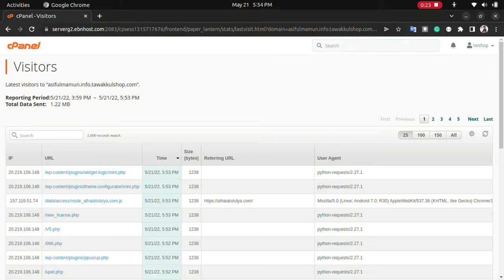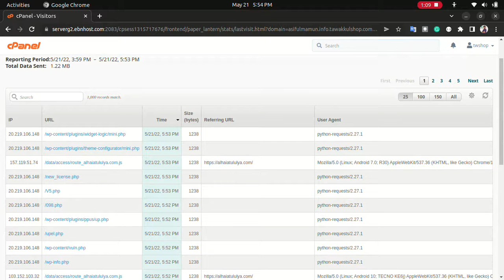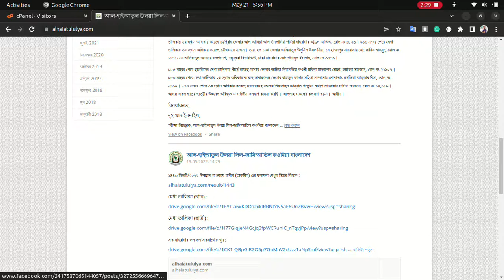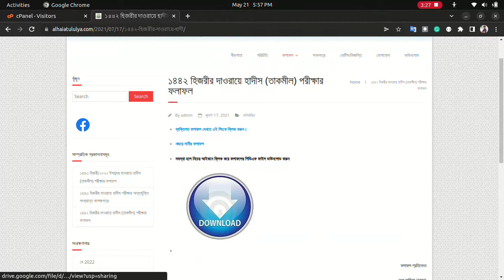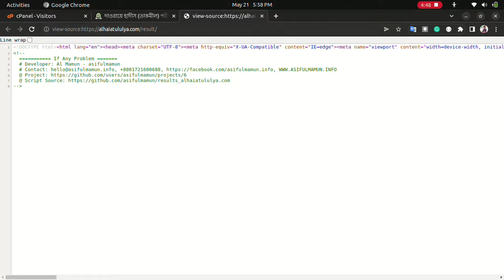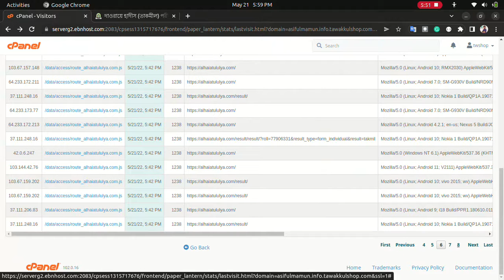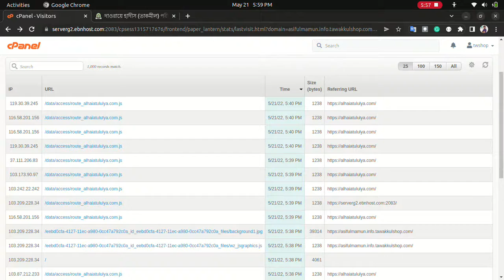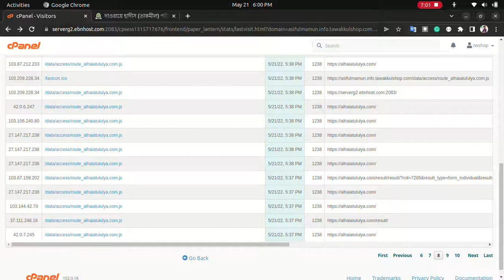Alhaiatululya Result Application - Simple Project Showcase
🔎 There are showing the first web system result I have completed. The institute tested by me my idea and then finally decide on a web system with Result publishing.

📋 The first time they was publishing their result in pdf, suddenly I have try to find my friend's results from their notice. Then show that they were publishing results with the pdf file which was hosted in Goole drive since (not know) 2021.

Before I was searching for a dummy result from the old year but, it was very difficult to search pdf file because there was  3-4 thousand page.

Then before publishing their result I mailed them my idea for publishing their result with PHP and MySQL projects. They called their office & verified me, then they gave chance to make a script/application, I made the application within 4 days with a long effort. They show the application and gave permission to integrate it with their system.

I was exporting their data from very old/Backdate software also their font was ANSI format. Then I integrated the same font for showing results on the website but, some text is same broken.

Also, the results system calculates every student's results and gives output. I have successfully integrated and the first time the project was run in 2021.

This video is showing that and is proof that I made this Application, below I have mentioned the Application project link on GitHub. Then I started a new project similar to but Universal result system. I will try to finally publish this project with premium service.

(I don't when it will be deleted or not)